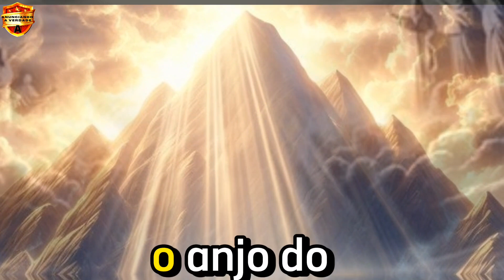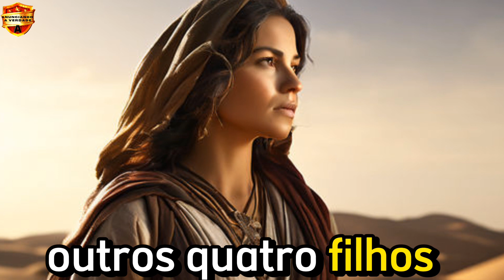O MAIOR TESTE DE FIDELIDADE. DEUS PEDE ISSAC EM SACRIFÍCIO.